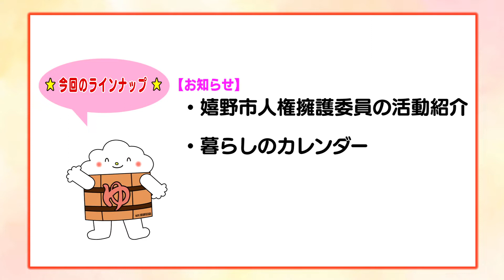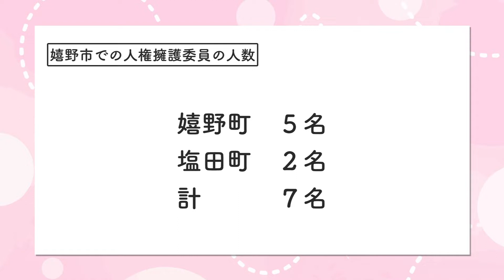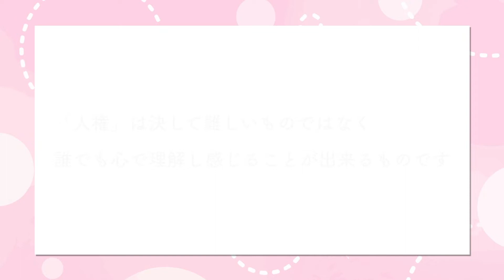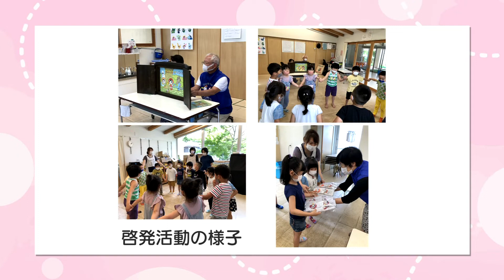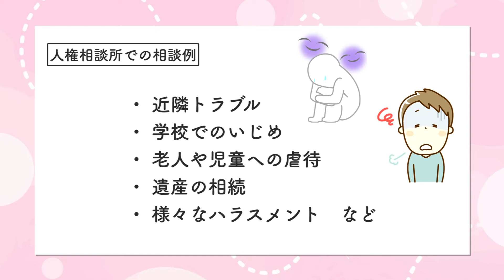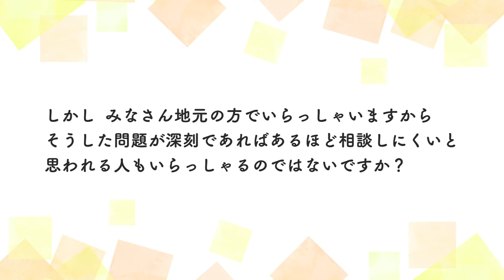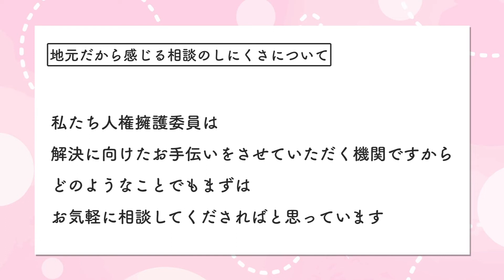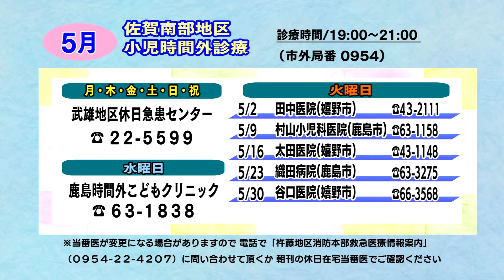第744回 うれしのほっとステーション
「嬉野市人権擁護委員の活動紹介」「暮らしのカレンダー」